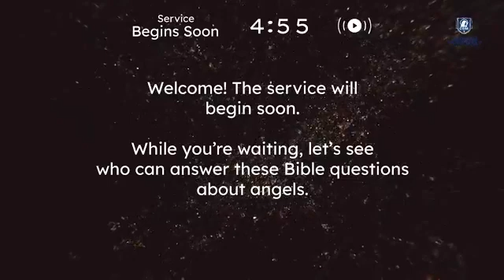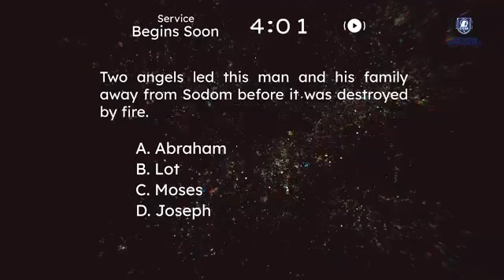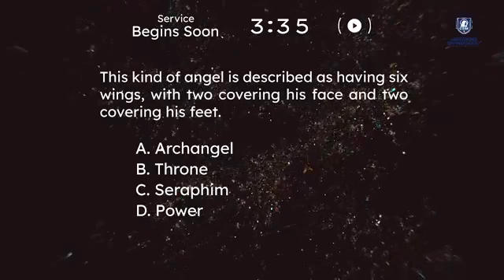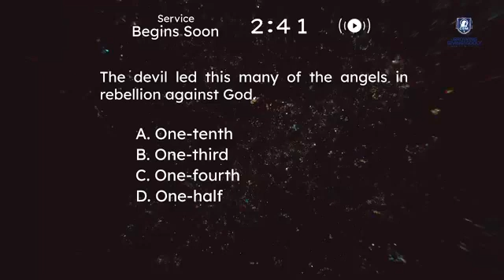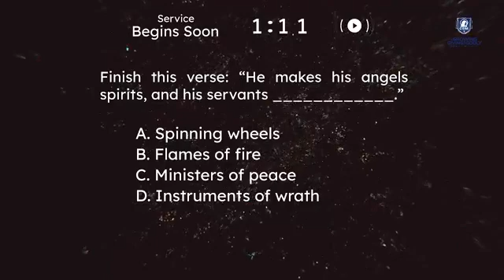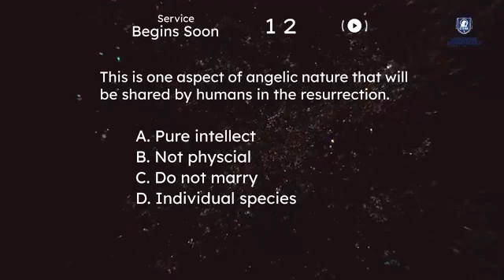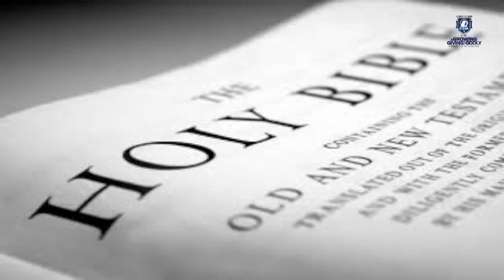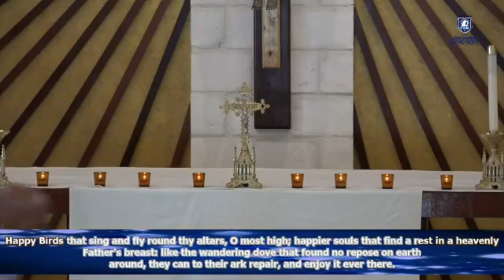The Twenty Second Sunday after Pentecost from the Church of St Monica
To God be all the Glory as He continues to do GREAT Things!
We bless God for you today as you join us in worship. Our prayer for you is that you be encouraged, be comforted and be in peace as you participate in this service. May you experience the joy of the Lord and share it with all you encounter.